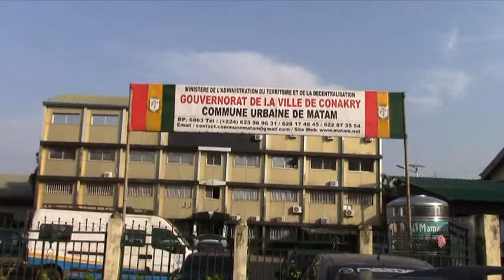Faible affluence à Matam : « l'assainissement est entré dans la phase de gestion », Ismaël Condé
La journée civique d'assainissement a connu une faible affluence des citoyens dans la commune de Matam ce samedi, 5 novembre 2022. Contrairement aux mois derniers où des équipes d'assainissement venaient en grand nombre dans l'enceinte de la mairie avant d'être déployées sur terrain, c'est une tournée qui a été effectuée ce samedi. Le maire de la commune, Ismaël Condé, et la délégation gouvernementale (composée du ministre du Budget et de son homologue de l'Agriculture) ont fait le tour de la commune de Matam pour constater les points où les ordures sont entassées.

« Vous savez qu'il y a eu la rentrée scolaire. Donc, il n’y a pas mal d'élèves qui nous aidaient avant à mettre de l'engouement qui ont repris le chemin de l'école. C'est la raison pour laquelle nous n'avons pas fermé la circulation routière aujourd'hui dans la commune de Matam, parce qu'il fallait laisser à nos enfants de se rendre dans les différents établissements. Mais, nous avons vu quand même que dans les quartiers, il y a eu de la mobilisation. On a eu 15 quartiers sur 24 qui se sont mobilisés dans ce sens. Les  autres quartiers sont relativement propres et n'ont pas eu besoin de faire une grande mobilisation parce-que le problème de l'assainissement est entré dans une phase de gestion. Au début, on n’avait pas d'acteurs qui s'occupaient des déchets ; de nos jours, nous avons des PME et des GIE (groupements d'intérêt économique) qui s'occupent de la gestion des ordures dans nos ménages. Ce qui veut dire que les ménages ont moins d'ordures à la maison. Donc, nos principales préoccupations, c'est quoi maintenant ? Ce sont les artères principaux ; et, ces artères principaux, nous avons pu mobiliser les jeunes et les femmes qui ont fait des balayages. Et, c'est ces quelques tas d'ordures que nous avons vus. Et nous avons été confrontés aux contrats qui ont été donnés par les TP aux PME qui ont fait des curages, mais qui n'ont pas eu encore le temps de ramasser ces déchets. Nous avons vu ces produits de curage qui longent les artères principaux, ce qui fait aujourd'hui que le cadre de vie à Matam commence à être propre. Ce sont des efforts constants que nous allons faire. L'assainissement, c'est un processus de tous les jours. Les journées civiques viennent aider ce processus quotidien que nous avons mis en place pour pouvoir encore donner plus d'élan à la démarche », a-t-il exprimé.

Lors de la tournée, le maire et sa suite ont identifié plusieurs lieux où des ordures sont amassées. Ces ordures sont mobilisées par des citoyens qui viennent des quartiers pour les mettre dans un lieu aux abords de la route. Le ministre de l’Agriculture était dans la délégation qui a fait le tour de la commune de Matam. Mamoudou Nagnalen Barry se dit satisfait du constat, tout en précisant que le gouvernement est conscient qu'il y a encore beaucoup à faire pour se débarrasser des ordures.

« Le constat d'aujourd'hui pour moi est un constat d'abord de remerciement pour la mairie de Matam et quand je compare les rues de Matam d'aujourd'hui au rues qu'on avait quant on lançait ces opérations, l'écart est nettement important. Ça veut dire qu’au-delà des journées d'assainissement, il y a des efforts réguliers qui sont consentis par les autorités au niveau national et local pour maintenir les rues propres. Mais, il y a des efforts supplémentaires à faire. On a sillonné certaines zones ensemble, les curages sont faits et il faut faire des efforts pour ramasser les ordures qui sont sorties des caniveaux. Il y a aussi à l'intérieur des quartiers quelques nids qui sont créés qui, s’ils ne sont pas traités à temps, risquent de se transformer en des montagnes. Donc, on est très content de l'évolution des choses. On reste conscient qu'il y a encore à faire. Donc, on va discuter avec monsieur le ministre, il faudra aussi impliquer le gouverneur et surtout le maire pour qu’à l'intérieur des quartiers, les ordures puissent être ramassées très vite et qu'on puisse maintenir la même image que celle qu'on commence à avoir sur les grandes routes de la commune de Matam », a-t-il indiqué

Le ministre du budget, Dr Lanciné Condé, lui, a rappelé les quelques approches entreprises par les autorités pour trouver une solution au phénomène lié à l'insalubrité grandissante à Conakry.

« Il y a plusieurs solutions. Vous avez vu le fait de s'assurer que toutes les collectivités aient une machine tractopelle leur permettant avec l'aide de nos partenaires d'avoir un bras d'action est un élément que le gouvernement cible pour aider à résoudre ce problème... Mais, ce qu'on ne pourrait pas remplacer du tout, c'est la contribution citoyenne. Le fait que les citoyens eux-mêmes décident de s'investir pour éviter que les caniveaux soient engorgés. Donc, cette sensibilisation est un effort qui va monter en puissance afin de nous permettre de faire de ces journées d'assainissement et de mobilisation citoyenne des journées qui nous permettent vraiment d'avoir une ville propre et de la garder propre »